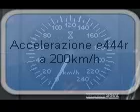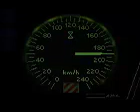Simulatore Treno 5.00 (accelerazione e444r) 0- 200 km/h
Accelerazione e444r sbaccheri